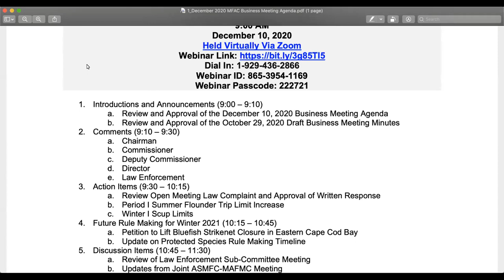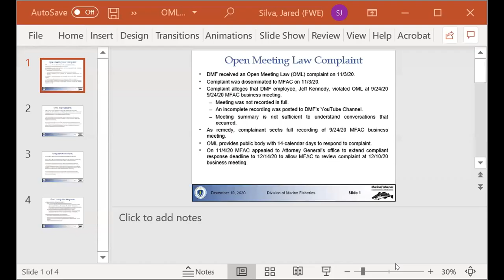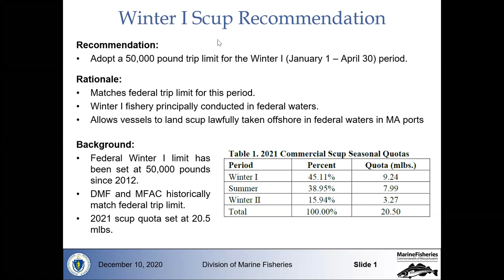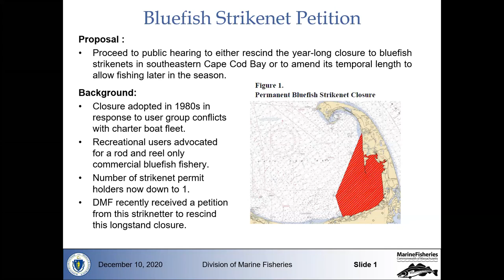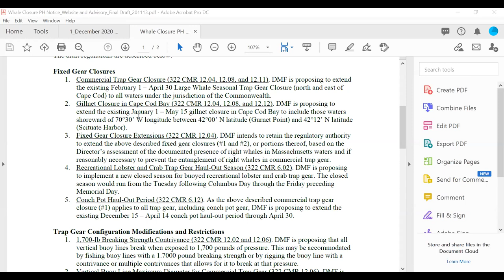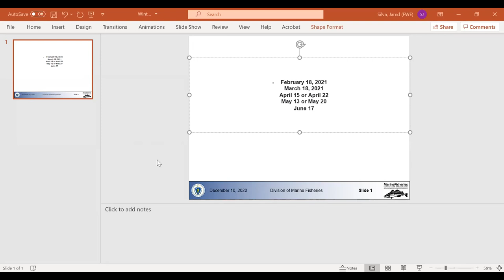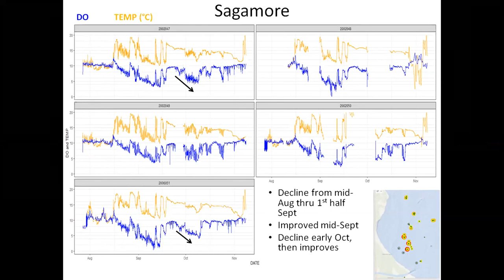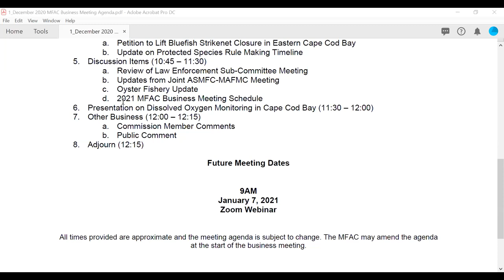December 10, 2020 MFAC Business Meeting